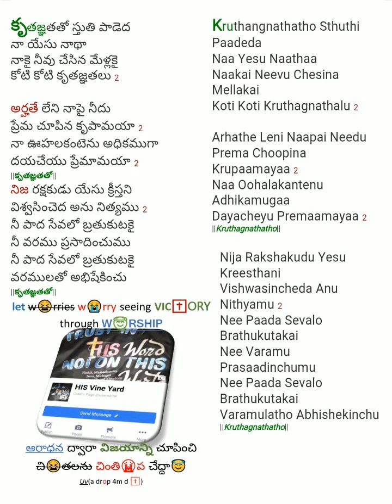KRUTHAGNATHATHO | కృతజ్ఞతతో | UdayVemuri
Credits to

Lyricist P.G Abraham

Joel N Bob

Tamil christina songs / Malayalam christian songs / Hindi christina songs